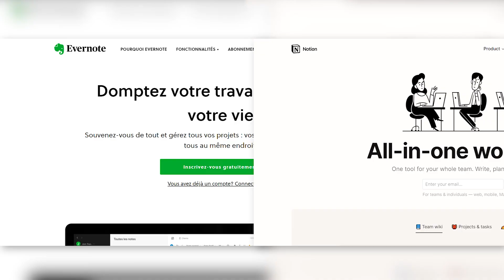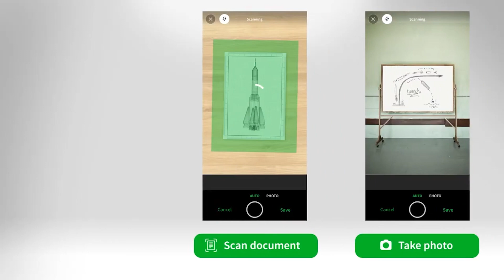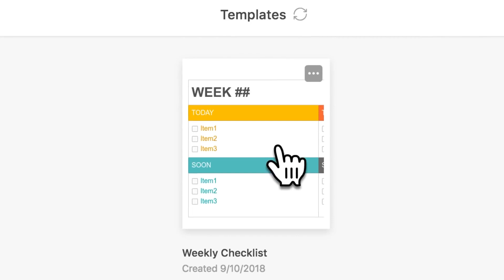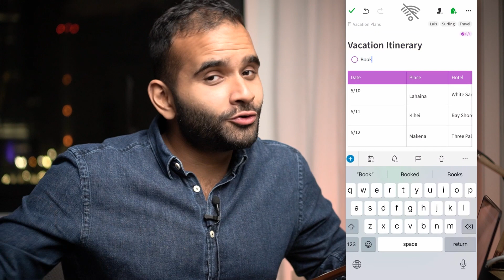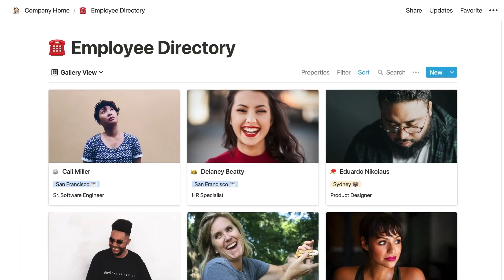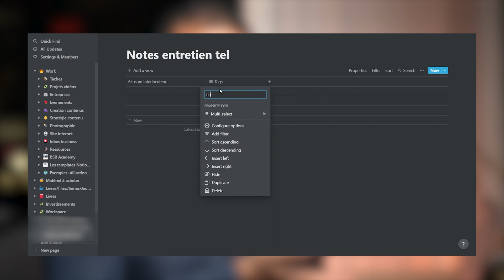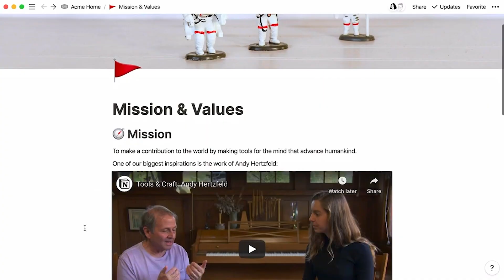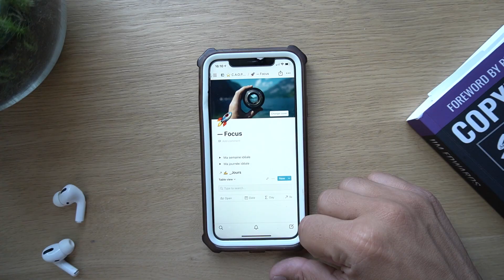NOTION vs EVERNOTE — Enfin une comparaison honnête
Notion vs Evernote : quel outil choisir pour de la prise de note ?

Si vous êtes quelqu'un qui prend des notes depuis longtemps, vous avez surement déjà du utiliser Evernote. Et vous n'arrêtez pas d'entendre parler de Notion, ce qui finit par vous titiller

Est-ce que ça vaut le coup de changer ?

Quels sont les avantages d'Evernote par rapport à Notion, et inversement ?

Je vous propose de faire une comparaison des avantages et inconvénients de ces deux apps afin de faire un choix éclairé !

Chapitres

00:00 - Evernote vs Notion
00:54 - Qu'est-ce que c'est qu'Evernote
01:13 - Les avantages d'Evernote
03:45 - Les inconvénients d'Evernote
05:20 - Qu'est ce que Notion
05:50 - Les avantages de Notion
07:45 - Les inconvénients de Notion
08:55 - En conclusion